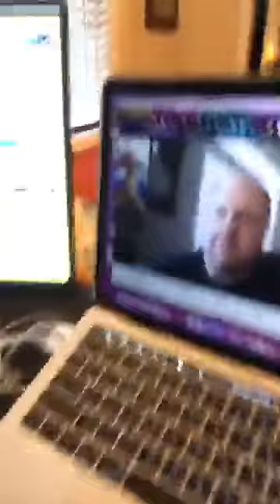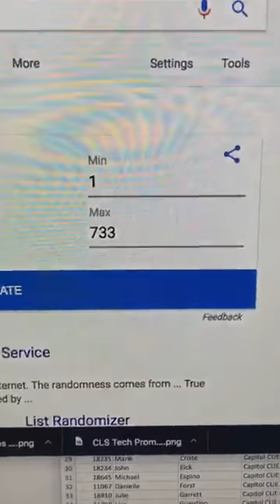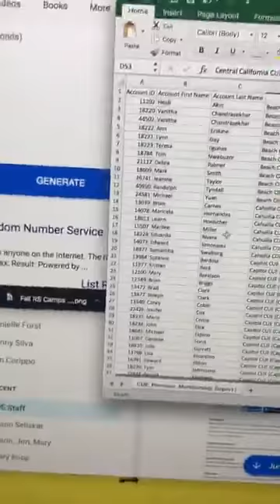CUE Club 78 LIVE Giveaway!!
CUE Premium Members enjoy random discounts, giveaways, and offers from the amazing organization and companies in CUE's PLN. Here is the first Club 78 LIVE Facebook Giveaway from this afternoon!

Don't miss the next drawing! Become a CUE Premium Member today!!

CUE.ORG/PREMIUM